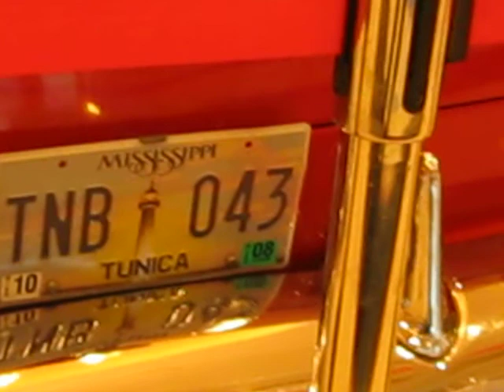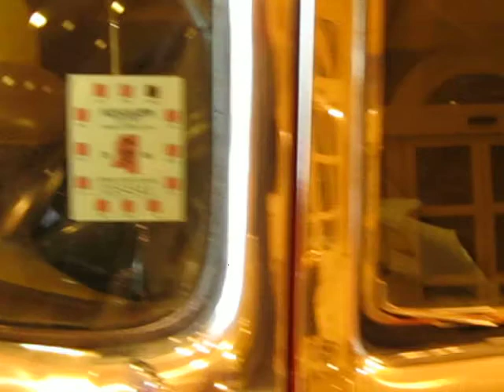Horseshoe Hotel Lobby Fleetwood Limo Display 0700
Tunica Mississippi Horseshoe Hotel Lobby Fleetwood Limo Car Display 0700